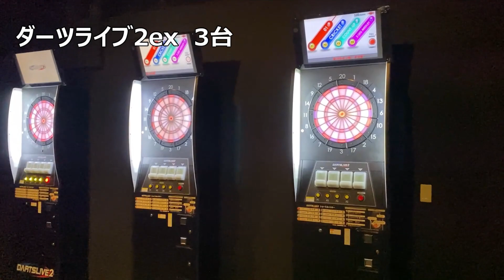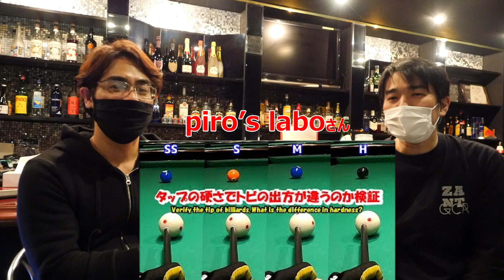タップメーカーでもあり、ビリヤード5台のお店！東久留米PERADO(ペラード)店舗紹介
■東久留米PERADO様

■他you tuber による関連動画
SRaSH YouTube店　様
【ビリヤードタップ】新発売！！PERADOタップをSRaSHが紹介してみたら！？【商品紹介】

piro's labo　様
【ビリヤード検証】タップの硬さを変えればトビも軽減？PERADO（ぺラード）タップを使って検証してみた。

ビリヤードチャンネルを開設　第94弾です。
総出演者81人目(内プロ30人)です。

■撮影・編集の依頼について

TwitterかFacebookのDMでご連絡下さい。

ビリヤードの楽しさを伝えたい！
広告料はプロの出演料へ全て還元、私自身は趣味でやっております。

店舗紹介、商品の紹介なども無料です。
大して宣伝効果ありませんけど😅
ご希望があれば嬉しく思います。

関東外とか遠いとちょっと厳しそうですが、遠征する際はTwitterに書き込みます。
その際ご相談ください！

TwitterのDMならフォロー外であっても誰でも届きます。

【イレイチ裏コメント】
商品を撞いてみての打感などは私のBクラスでは説得力がないのでカットいたしました。
他のチャンネルで見ていただけたらと思います。
知念プロは本当に優しく撮影もたくさん配慮して下さいました。本当にありがとうございました😊

至らない点もございますが応援してくださると嬉しいです！